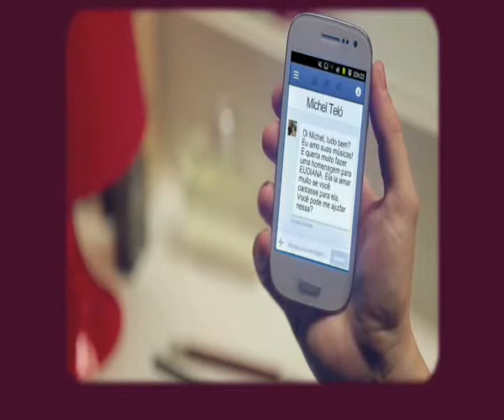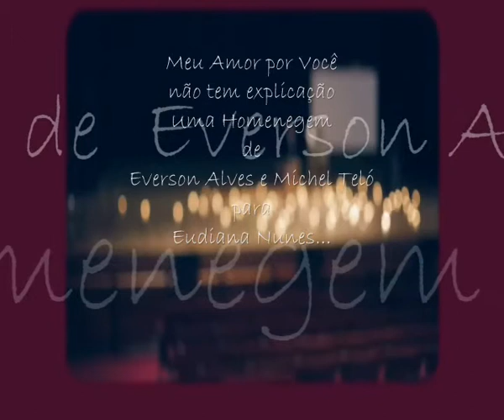Homenagem à Eudiana s2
Especial de Dia dos Namorados